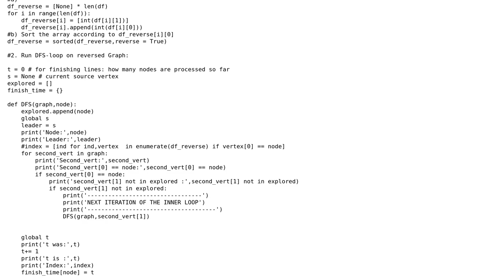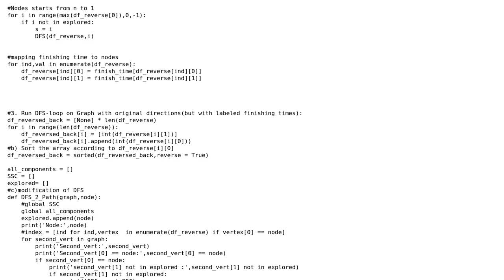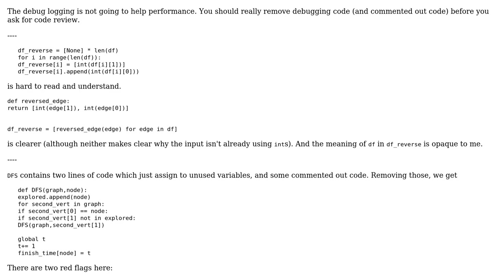Code Review: Strongly connected component in graph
With thanks & praise to God, and with thanks to the many people who have made this project possible! | Content (except music & images) licensed under CC BY-SA | Music | Images & others | With thanks to user Peter Taylor user DY92 user AlexV and the Stack Exchange Network Trademarks are property of their respective owners. You are responsible for your own actions.